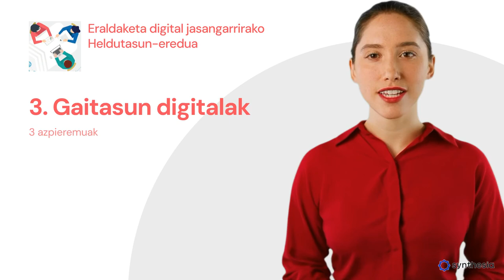3 Gaitasun digitalak eremuko 3 azpieremuak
3.1 Irakaslearen gaitasun digital profesionalak

Irakasleak garatu beharreko gaitasun digital profesionek lanbide-ingurune orokorra izan behar du xede, hots, irakasleek nola erabili behar dituzten teknologia digitalak lankide, ikasle, guraso eta beste interesdun batzuekiko elkarrekintzetan, beren lanbide-garapenerako eta erakunde osoaren onurarako. Hau da, teknologia digitalak erabiltzea komunikatzeko, elkarlanean aritzeko eta profesionalki garatzeko.

3.2 Irakaslearen gaitasun digital pedagogikoak

Irakasleak irakaskuntza- eta ikaskuntza-estrategia eraginkor, inklusibo eta berritzaileak sustatzeko beharrezkoak diren gaitasun pedagogiko-digitalak garatu behar ditu, hots, nola erabili teknologia digitalak modu eraginkor eta berritzailean, irakaskuntza eta ikaskuntza planifikatzean, aplikatzean, ebaluatzean eta ikasleak ahalduntzean.

3.3 Ikasleen gaitasun digitalak erraztea

Ikasleen gaitasun digitalak sustatu ahal izateko, irakasleak gaitasun pedagogiko espezifikoak garatu behar ditu, hau da, ikasleek teknologia digitalak sormenez eta arduraz erabiltzeko, informatzeko, komunikatzeko, edukiak sortzeko, ongizaterako eta arazoak konpontzeko.

0:00 Irakaslearen gaitasun digital profesionalak
0:42 Irakaslearen gaitasun digital pedagogikoak
1:13 Ikasleen gaitasun digitalak erraztea